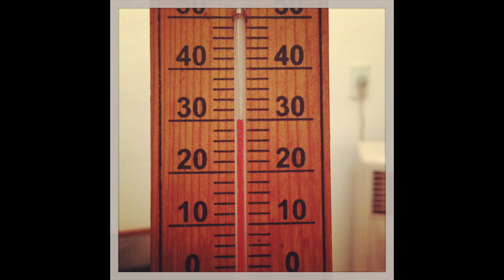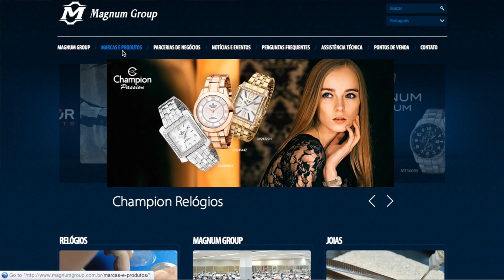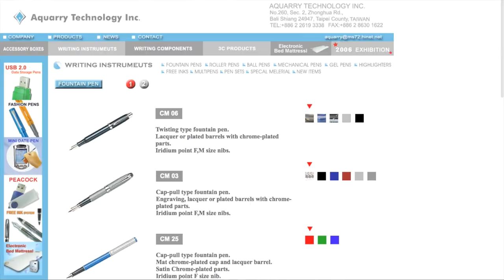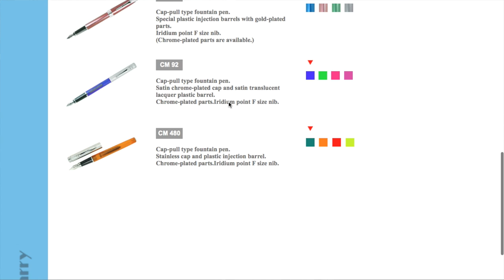O mistério das canetas Crown - Herói de Papel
De onde vem e para onde vão as canetas-tineiro da marca Crown. Você sabia que é uma marca brasileira?

Bônus: Marcelo recebe um ótimo atendimento pós-venda!

• IPG Nibs. What does “IPG” Really Mean? - Artigo por Brian Gray da Edison Pen Co.

Nossa música-tema foi criada por Ian "Haiku" Herzog e licenciada através de audiojungle.net

Sabia que você pode encontrar canetas-tinteiro na Amazon? Dê uma olhada